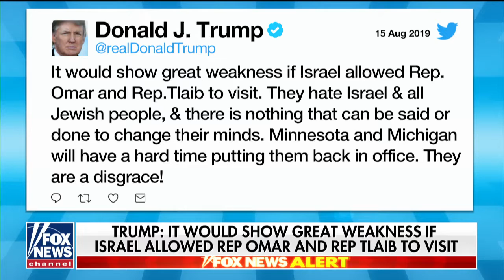Israel blocks entry to Reps Ilhan Omar, Rashida Tlaib